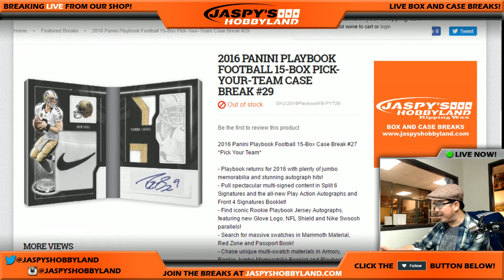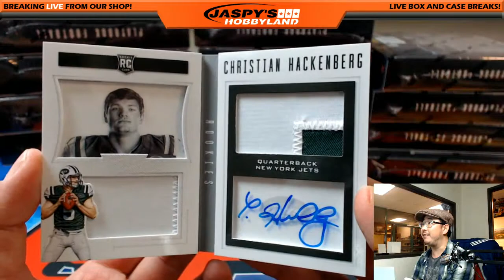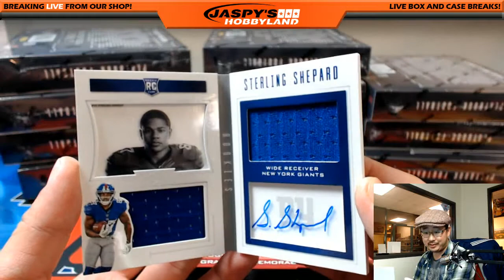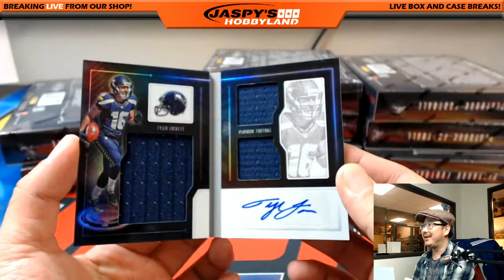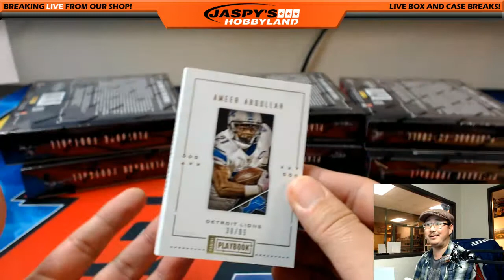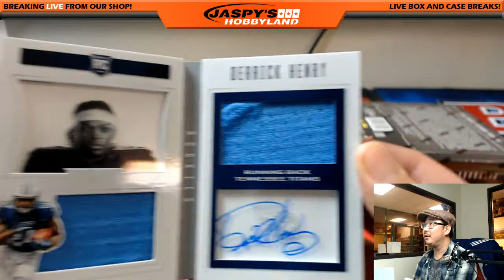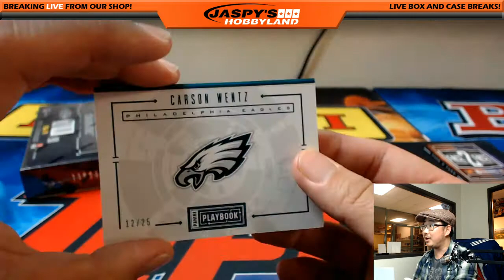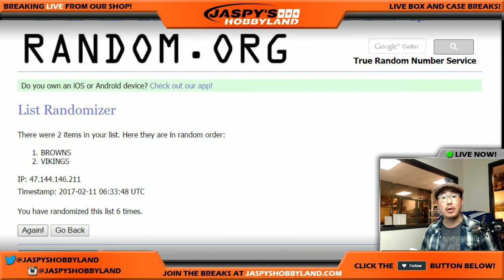02/10/17 [15Box PICK YOUR TEAM] #29 - 2016 Panini Playbook NFL Football